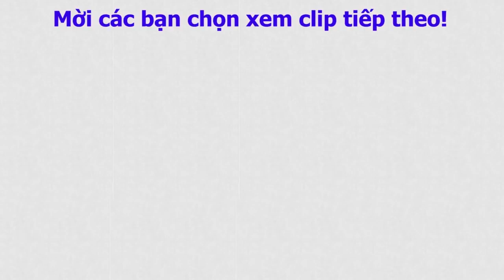Cách làm Lạc Rang Tỏi Ớt Thơm ngon không bị dính lại với nhau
Mời các bạn xem nhiều video khác mình đã lọc theo danh sách nhé: